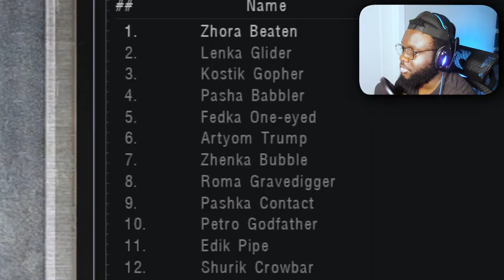THIS IS SOME BULL BULL | S.T.A.L.K.E.R. Shadow of Chernobyl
Bro this game is some bull bull, saving is trash, crosshairs non-existent. Please don't hit the 5 like goal lol.

Timestamps:
00:00 - Intro
01:27 - Game
21:54 - My thoughts on the game so far
22:42 - Outro

● "Livin on the Deck" by Metal Slug 2 OST
● "Moscow" by Twisted Metal 2 OST
● "The Edge of Green" by Radiant Historia OST
● "Last Battle Theme" by Xenosaga Episode 1 OST